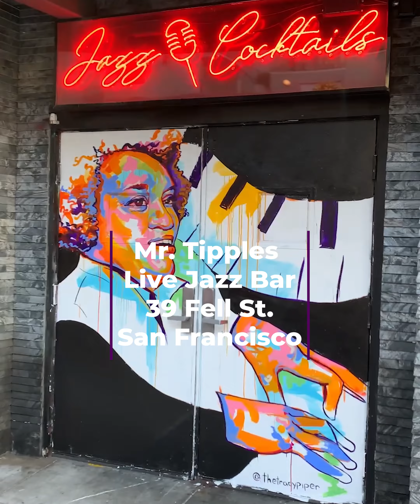Mr. Tipple's Recording Studio (39 Fell St.)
A jazz club and cocktail bar with small bites, Mr. Tipple's features live music from renowned jazz musicians. See their website for their upcoming calendar. They're located in the Civic Center Community Benefit District at 39 Fell St., San Francisco, CA 94102.